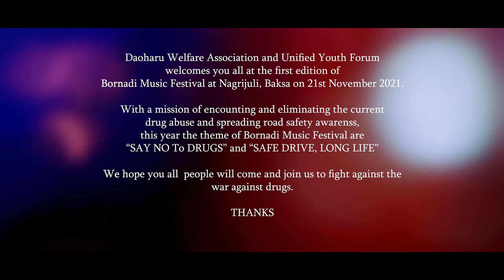Bornadi Music Fest.official Promo Video(on 21 Nov2021)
Welcome to the first edition of Bornadi Music Fest at Nagrijuli Island,Baksa (Assam)  on 21st November , 2021.

Pack up your bags and explore the enchanting landscapes of Bornadi.

For passes in Tamulpur visit :- 1.Boro Brothers Store , Matanga Chowk, Tamulpur

2.Fino Payment Bank , M/S Jwngkhang Enterprise , Goreswar Chowk , Tamulpur

For passes in Rangia visit :-

Food Village , Rangia IOC (Opposite Swasti Hospital), Rangia

For passes in Goreswar :-

Taste Buddy Restuarant , Near Police Station , Goreswar

For passes in Nagrijuli :-

Lalita Sweets, Near Khatarbari High School , Jr. College Chowk , Nagrijuli

For passes in Naokata :-
Green Restuarant , opposite Naokata High School , Naokata

For passes in Bogamati:- Green Trek & Adventure , Bogamati , Baksa